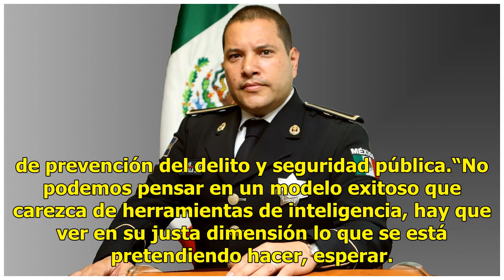Manelich Castilla: Bajar salarios de policías no justifica la corrupción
El comisionado de la Policía Federal, Manelich Castilla, aseguró que bajar los salarios de los policías que trabajan en áreas de seguridad, como pretende la próxima administración, no será garantía de que disminuya la corrupción.“La persona que es corrupta, lo es con o sin aumento o incremento de su...